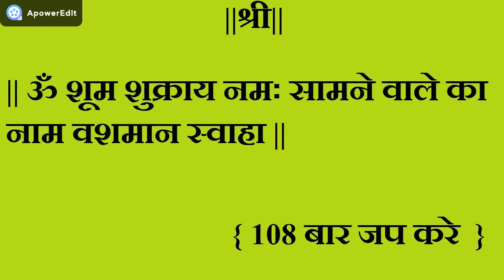घर बैठे बैठे करें किसी को भी अपने वश में /vashikaran mantra by sitaram shastri